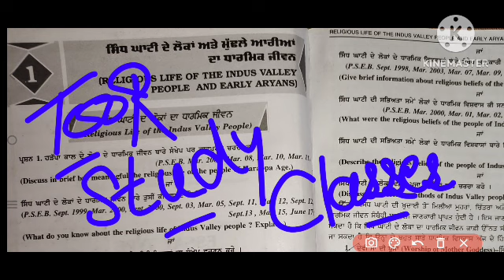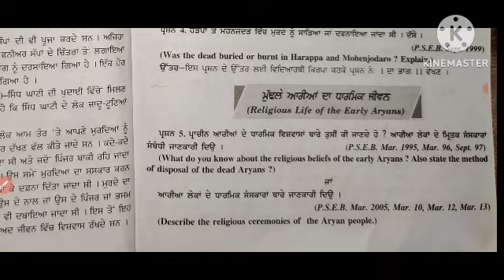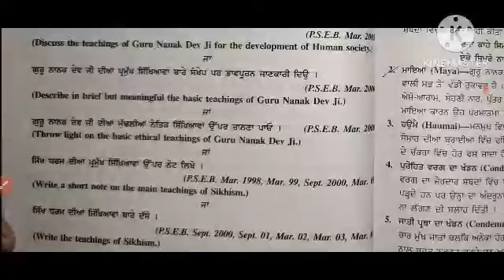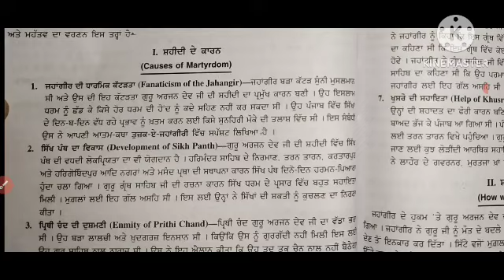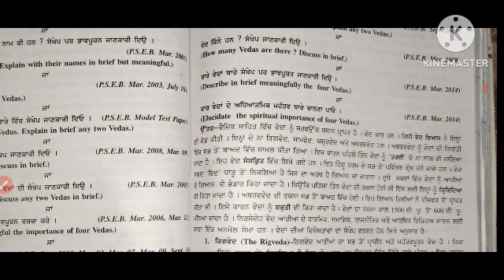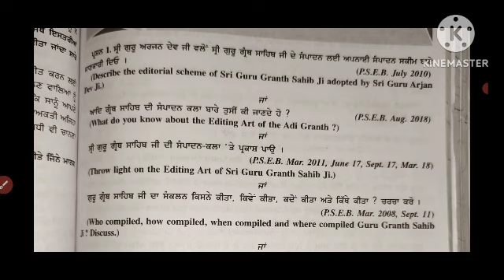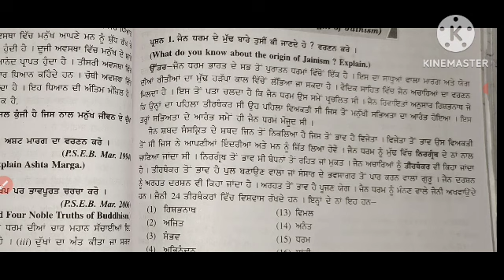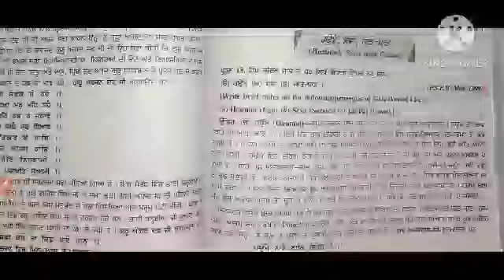class 12th religion important long questions answers religion 12th class final exam 2023